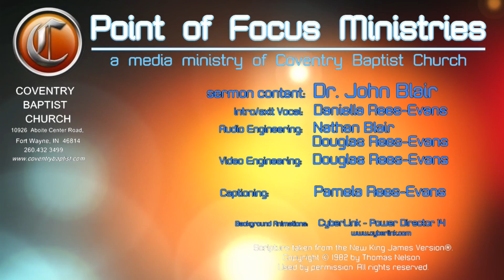[Ecclesiastes 7:19-29] Solomon Looks at Wisdom - Pt.III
Solomon Looks at Wisdom - Pt.III
Ecclesiastes  7:19-29
AM Worship Service - Aug 08, 2021 AM